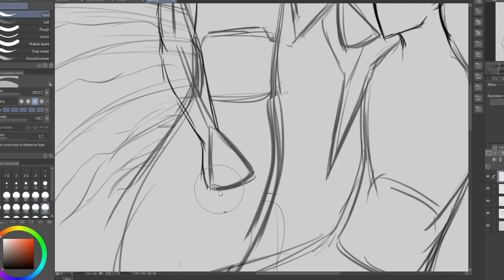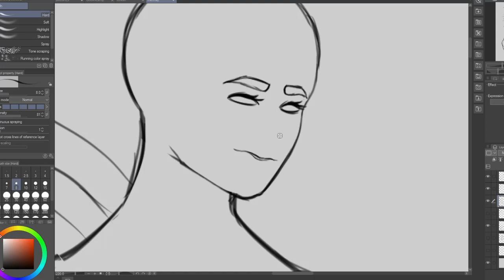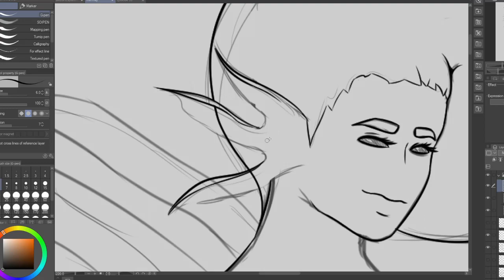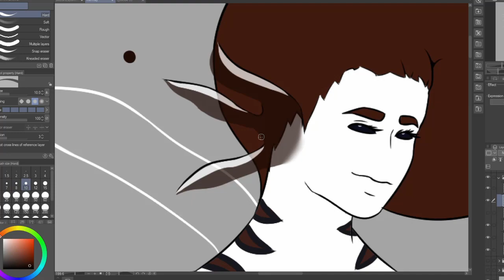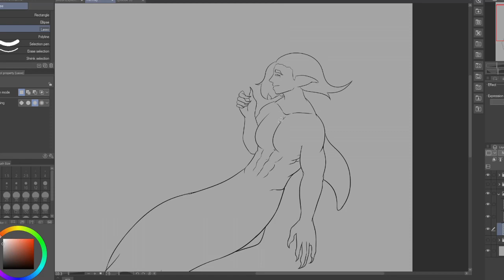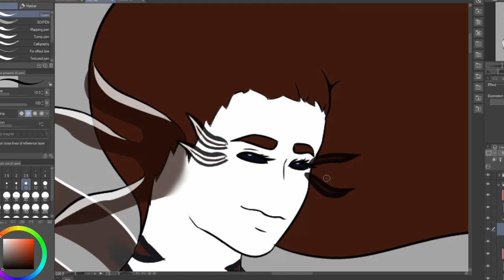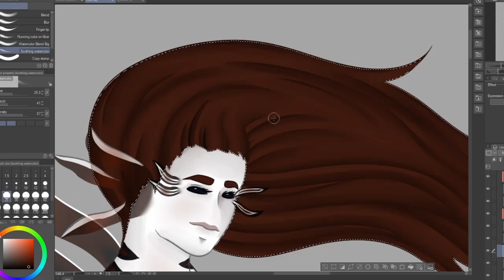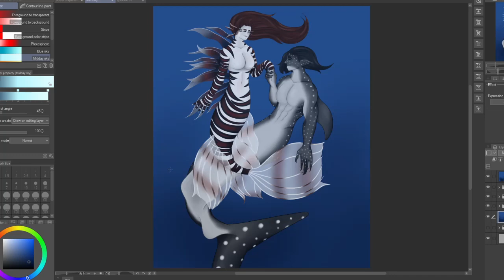Speedpaint | Mermay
Kinda scrambled to finish this one buuut I was able to finish it anyway. I turned the two main characters of my webcomic into fisheseses (lionfish and a whale shark). So yea, enjooooyyy~